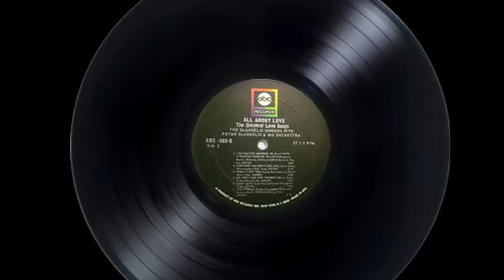Peter De Angelis - Painted Tainted Rose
La Orquesta y los coros de Peter De Angelis interpreta "Painted tainted rose"
(De Angelis , Sawyer ) (Damian Music) / Jean Sawyer Music)
del disco de vinil original titulado "All About Love" (Todo sobre el amor)
editado en New York por el sello ABC a finales de los 50 y en sonido mono
The Orchestra and the choirs of Peter De Angelis interprets "Painted tainted rose"
From the original vinyl record titled "All About Love"
Edited in New York by the seal ABC in the end of the 50 and in mono sound